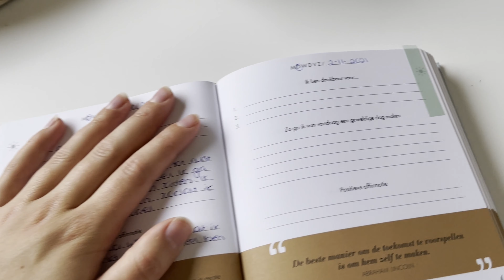VLOG 4 | Nieuwe lichten, kleding uitzoeken en klussen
Hi lieve allemaal!

Leuk dat je kijkt naar mijn nieuwe vlog. Deze week heb ik het rustig aan gedaan en ben ik een aantal dagen bij mijn ouders geweest. Toen we weer terug waren in Brabant hebben we wat klusjes opgepakt en veel gelachen met elkaar!

Laat je een comment en like achter? (: Vergeet vooral niet te abboneren!

Liefs,
Meike